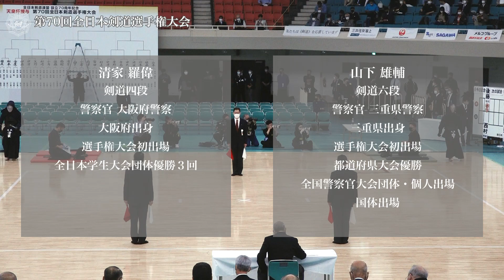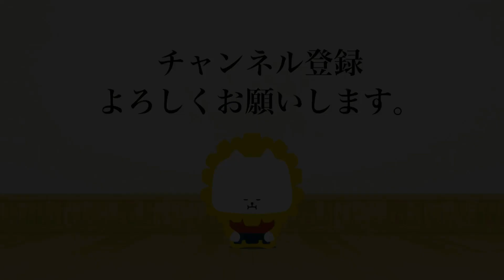清家 羅偉 -(延)コ 山下 雄輔_第70回全日本剣道選手権大会 二回戦 42試合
第70回全日本剣道選手権大会 二回戦
令和 4年11月 3日(木)・日本武道館
70th All Japan KENDO Championship Second round
Nov  3. 2022 (Thu) Nippon Budokan

[赤](大阪)清家 羅偉 -(延)コ 山下 雄輔(三重)[白]
[Red](Osaka)Rai SEIKE -eK Yusuke YAMASHITA(Mie)[White]